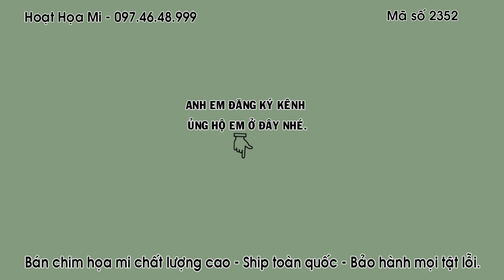Hm 2352 - Bộ to mặt đẹp, mắt xanh, chim thuần sách lồng vẫn hót | Họat Họa Mi